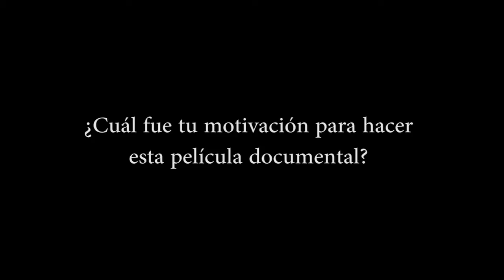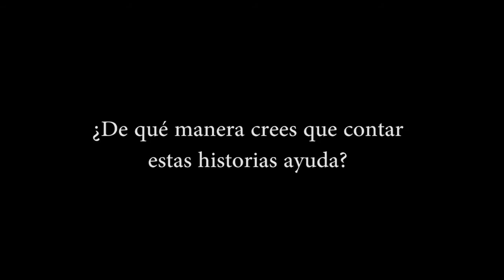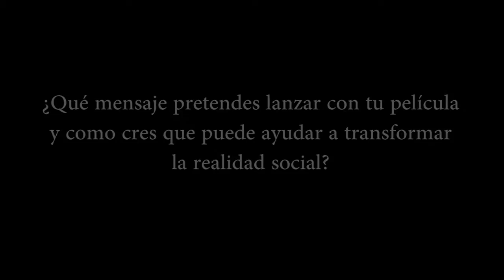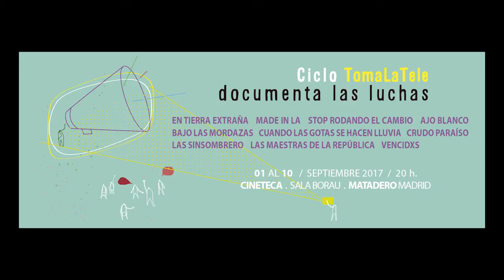DocumentaLasLuchas - Stop Rodando el Cambio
Blanca Ordoñez de Tena, una de las directoras dl documental "Stop Rodando el Cambio" nos habla de los motivos por los que realizaron este documental y como los documentales pueden ser útiles para el cambio. Presentamos su documental dentro del ciclo "TomaLaTele documenta las luchas" en Cineteca durante los dias 1-10 de septiembre